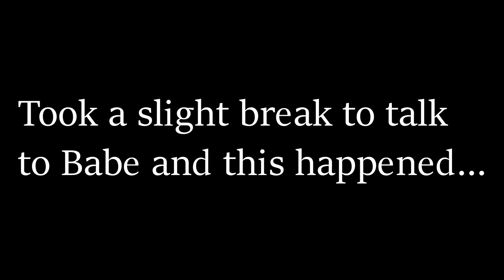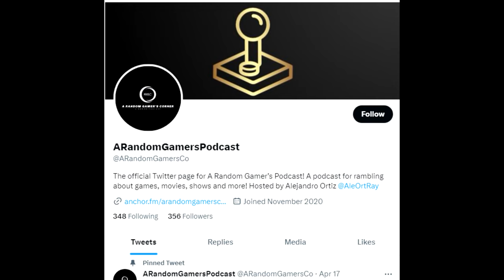I Tried Fallout 1 and it Was a Disaster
Wub-wub

If you want to support me, you can find my book, American Icarus, on Amazon by searching "Nathaniel Ritchey". You'll get a good book and I'll get happiness. It's a win-win.